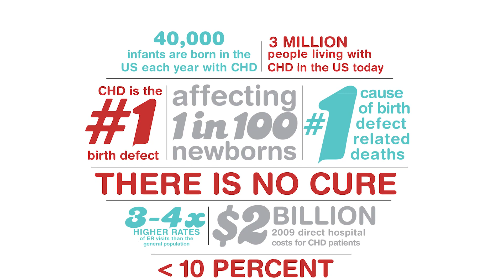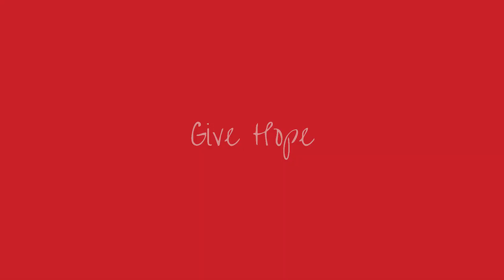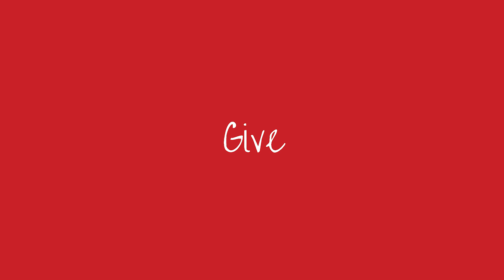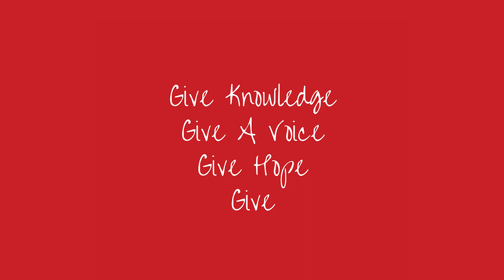Conquering Congenital Heart Disease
Our Mission is to Conquer CHD.  Learn more about how we are accomplishing this and why!